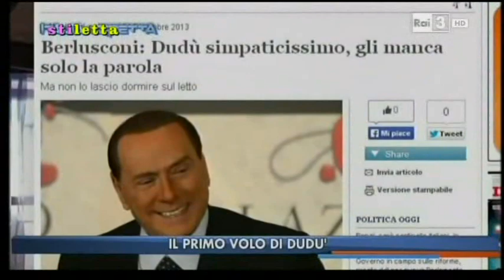Dudù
o con bonifico bancario intestato a:
Codice IBAN
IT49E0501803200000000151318